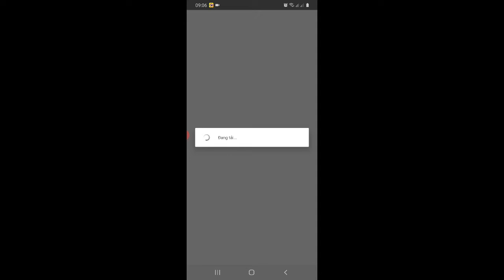D-MEN：The Defenders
Choose and assemble the ultimate team of legendary heroes to protect the earth from invasion. This innovated new game combines the best parts of collecting your favourite heroes, and levelling their skills and abilities, and defeating waves of enemies that have come to destroy your home!
Welcome to D-MEN：The Defenders!